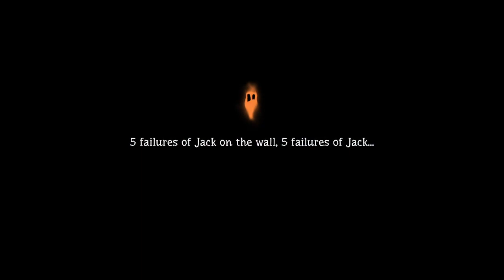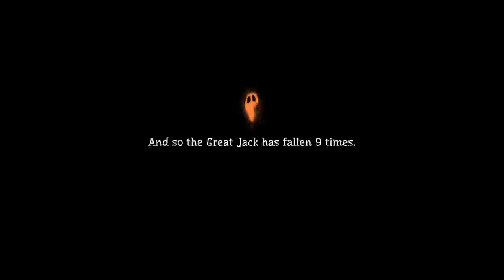Pumpkin Jack - New Gen Edition (Xbox Series X) - let's play - Stage 2 feat. mine carts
Pumpkin Jack New-Gen Edition, an enhanced version of the well-received PS4, Xbox One & PC 3D platformer from Thunderful Publishing and Headup Games, has made the leap to next-gen and is now available on PlayStation 5 and Xbox Series X|S.

In my video here, I play through Level 2 which features a few mine cart segments, a boss battle, and I find a cursed sword before ending at the beginning of level 3.
(Twitch was acting strange during my stream so I had to cut out for a minute in the beginning to double check so the video feed cuts out briefly - apologizes!)

Carved from the legacy of old-school 3D platformers like MediEvil and Jak & Daxter, solo developer Nicolas Meyssonnier successfully melds his love of those titles with a modern approach and sets it all in a spookily atmospheric world that finds fun in monsters, ghouls and devilish challenges. Harnessing the power of the PS5 and Xbox One Series X|S, the New-Gen Edition brings enhancements that have the eponymous Jack grinning more vibrantly than ever before.

On PS5 and Xbox Series X|S, Pumpkin Jack New-Gen Edition has a Performance Mode that targets up to 4K resolution at 60fps. On PS5 and Xbox Series X, a Quality Mode is also available that targets up to 4K resolution at 30fps, adding higher quality effects and shadows with ray-tracing.

Making this Halloween treat just that little bit sweeter is the fact that Pumpkin Jack is cross-buy on both PlayStation and Xbox platforms. So, if you already own Pumpkin Jack on PS4/Xbox One, you’ll automatically get access to the PS5/Xbox Series X|S New-Gen Edition at no extra cost!

Stepping into the shoes of the mythical pumpkin lord, Pumpkin Jack New-Gen Edition sees you set out on an epic quest to help evil triumph over good. 3D platforming challenges in the colourful and diverse Arc En Ciel Kingdom are mixed with fun combat encounters where you can deploy an awesome arsenal of weapons (occasionally with a snarky crow or haughty owl fighting at your side), as well as solve light puzzles and take on various mini-game challenges.